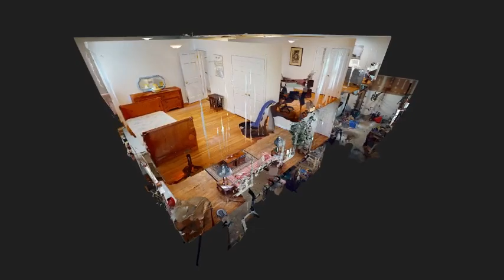417 New York Ave, Wyckoff, NJ - Terrie O'Connor Realtors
417 New York Ave, Wyckoff, NJ - Terrie O'Connor Realtors

ForSale Excellent Opportunity to get into the Sicomac section of Wyckoff. This 4 bedroom, 2.5 bath colonial has so many updates throughout the house... 3 new bathrooms, new laundry room, freshly painted throughout the house, newer deck, siding and paver walkway.

Follow the link to view the full tour!